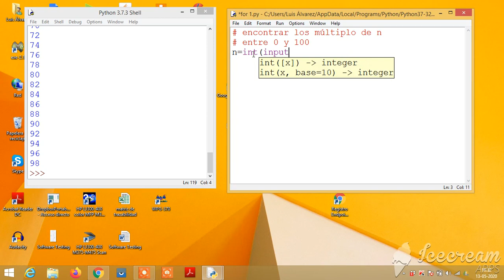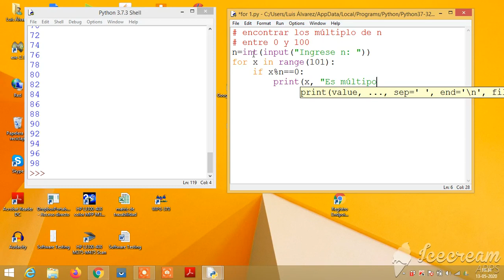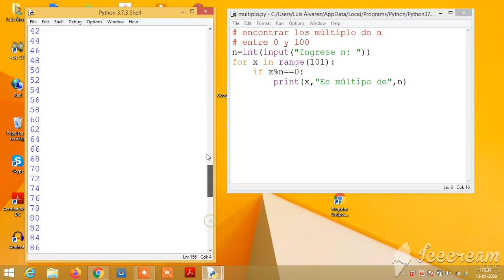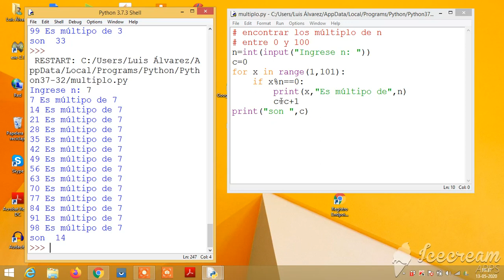for 2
Encuentra los múltiplo de un número